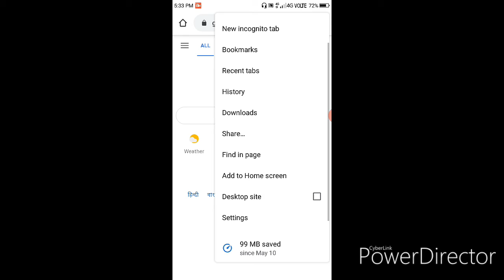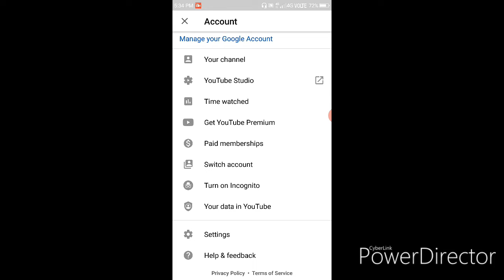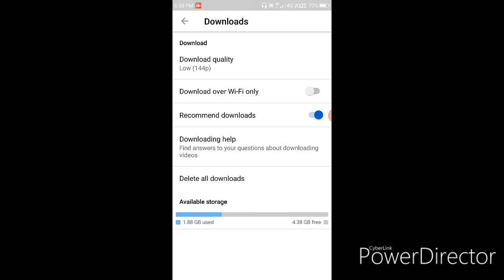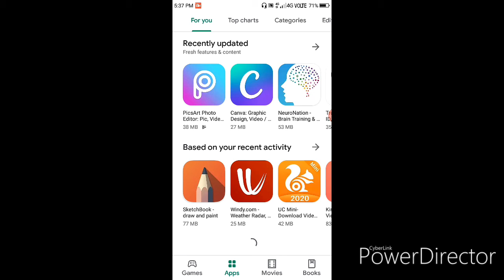3 Most Important Android Settings 2020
Bangla Knowledge

Hi friends
                Ajker video te ami amon kichu secret tricks bolbo jegulo amader phone a set korle amader internet kakhono ses hobe na.